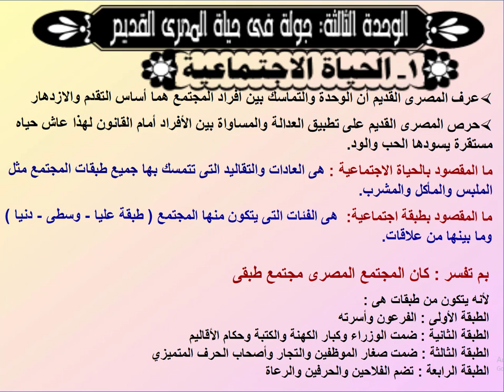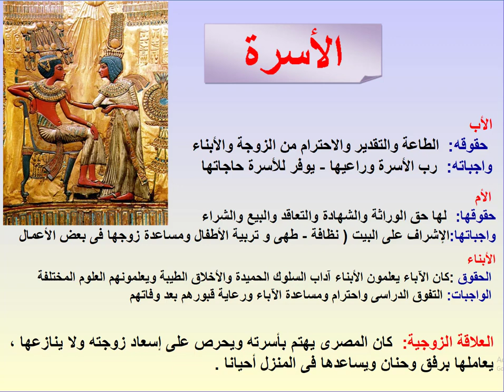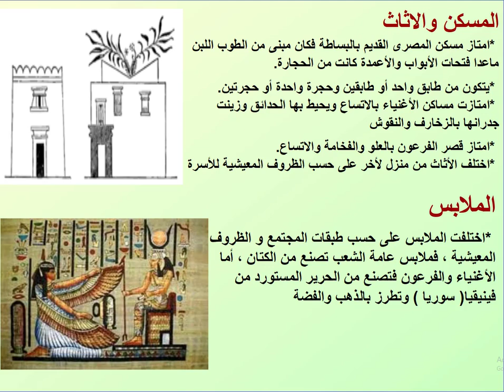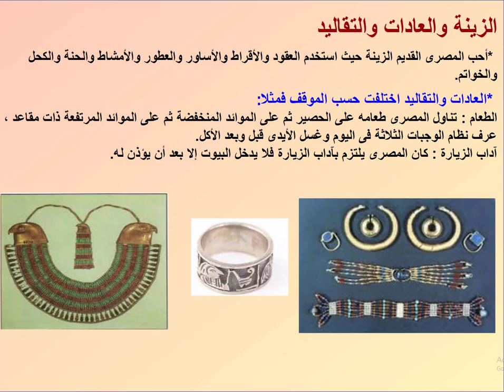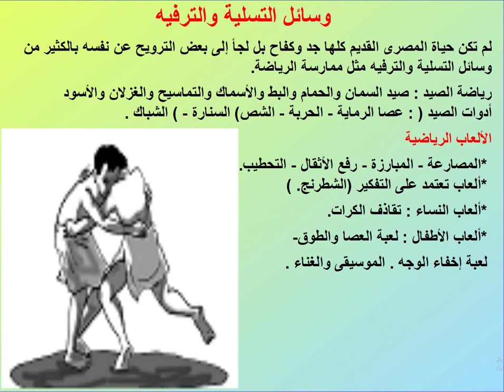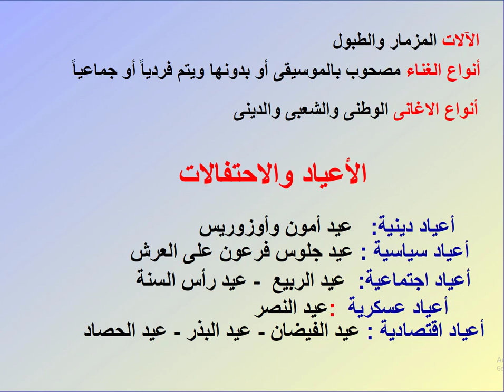الدرس الاول تاريخ اولى اعدادى الحياة الاجتماعية